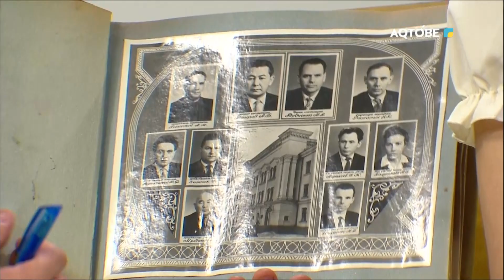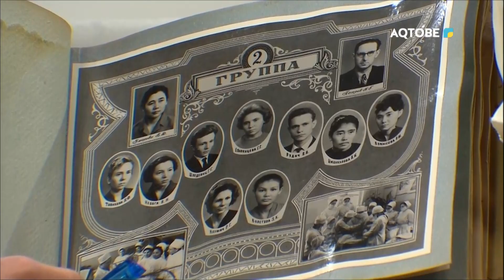Медициналық музей маңызы 17.05.2024 жыл